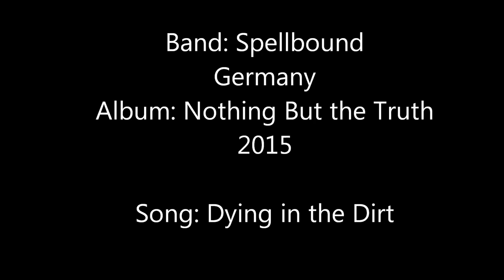Spellbound: Dying in the Dirt, Album 2015: Nothing But the Truth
Spellbound is a thrash metal band from Germany, formed in 1999.
Song "Dying in the Dirt" could be found on their third full-length album "Nothing But the Truth" released in 2015.

About the music and lyrics in the video:
This video is just about to help spread the good music and entertainment.
Copyright; Band: Spellbound, Song: Dying in the Dirt.